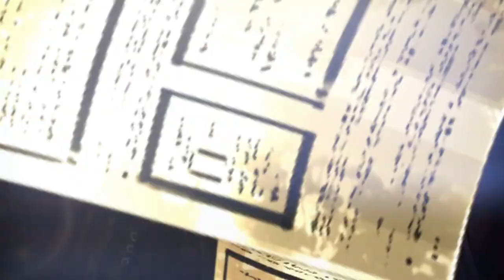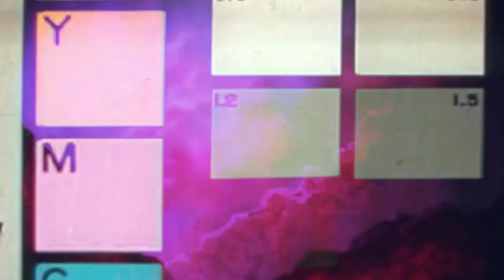So you want to learn about The City? Part 2: Wings, Districts & SIngularities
A video to help clarify and teach those who are interested in Project Moons series that takes place in The City.